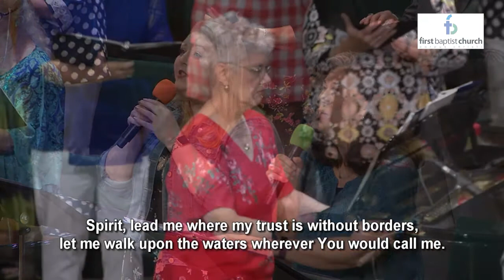05 08 22 Blended Worship FBC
Dr. Brian Hill, "Parables in Luke:  A Solid Foundation", Guitar/Piano Prelude, Choir, Parent/Child Dedication, Blended Worship Praise Team (8:45 Service).